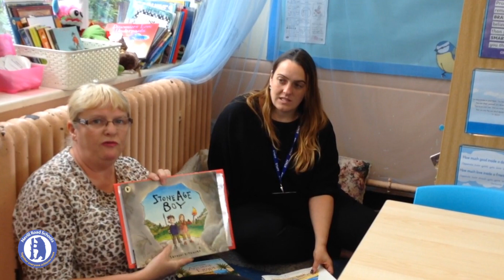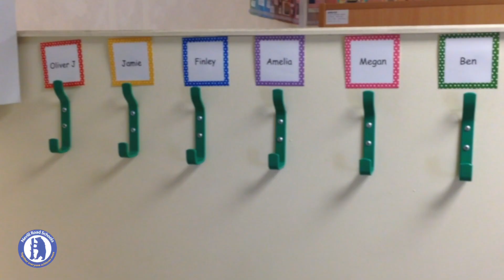Welcome to Year 3- transition film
An introduction to the junior school for those joining us in September.